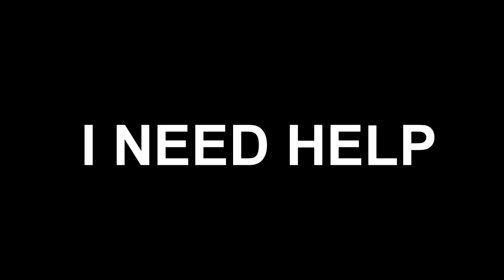SUPER STEVE! Skate 3 Glitches and Funny Moments #6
WELCOME BACK TO THE STEVE FAILS SHOW!